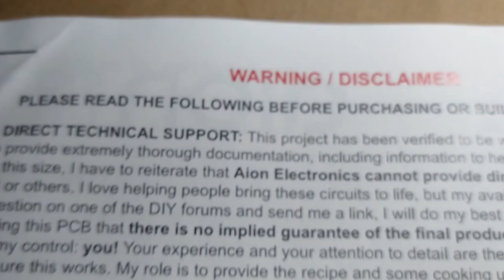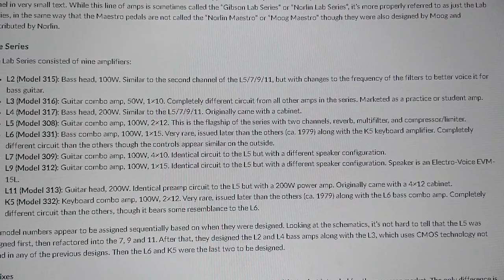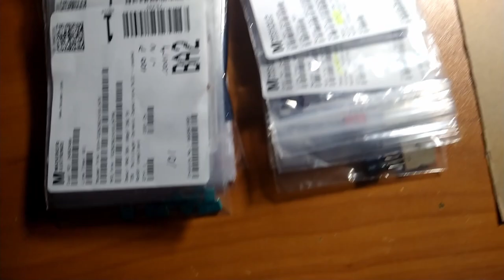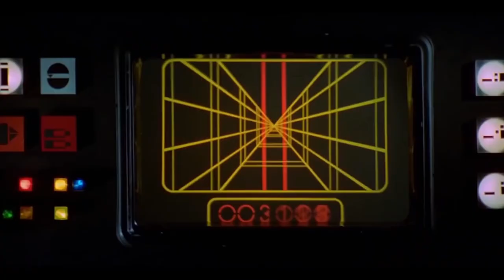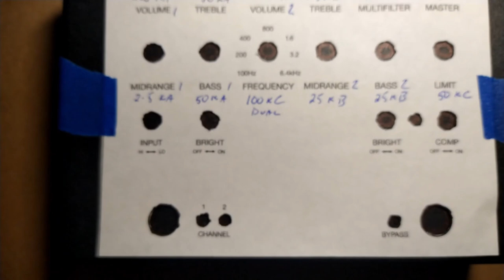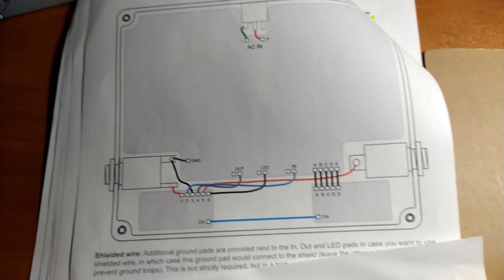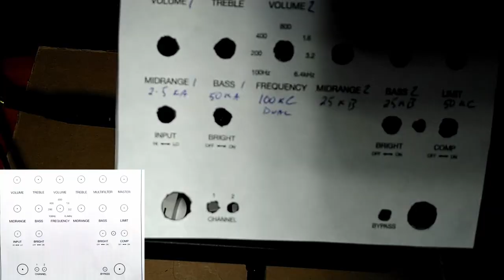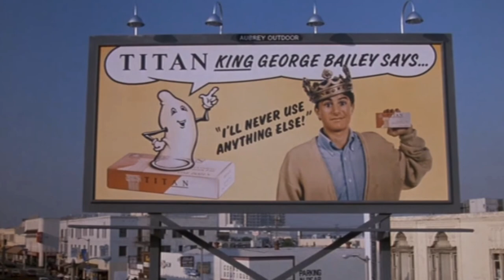KING'S X - TY TABOR EARLY RIG part 4: LAB SERIES L5 PREAMP PEDAL - QUEST FOR THE HOLY GRAIL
Today the Tone Priest forges the final piece of the puzzle in his quest for the Holy Grail of guitar tone. The Lab Series L5 preamp is probably the cornerstone of the early King's X sound. Ty himself said the quest was doomed to fail, has this all been for naught?

Resistor Kit

This and all Tone Priest videos are for edu-tainment purposes only. Guitar amplifiers can have lethal voltages in excess of 700 volts. Capacitors can retain a deadly charge even when an amplifier is turned off and unplugged. Videos are not instructional nor do they advocate anyone doing any kind of repairs on their gear. Nobody should do electrical work on anything for any reason ever. Keep your hands and belongings inside the car at all times.